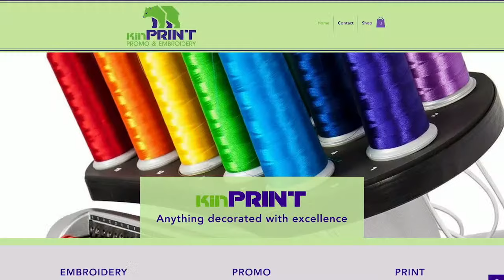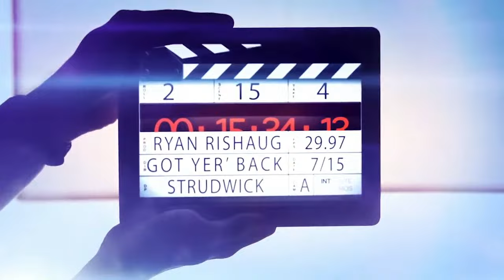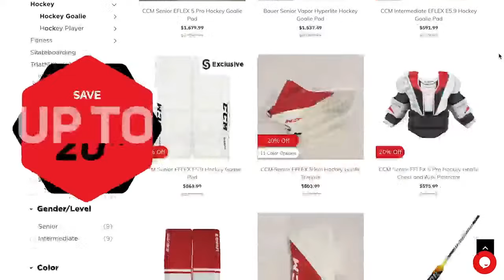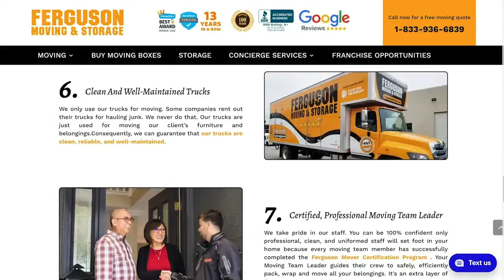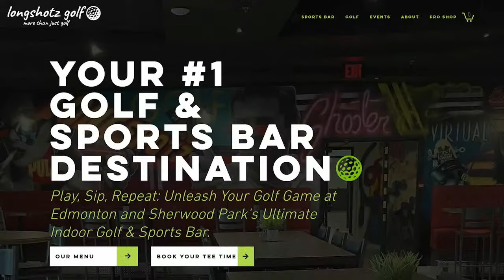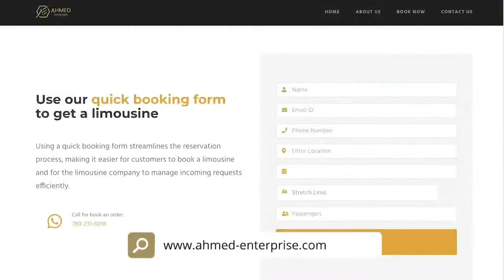Blown Leads and a Brutal Record - Strudwick/Rishaug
Jason Strudwick and Ryan Rishaug break another Oilers loss, this time to the Minnesota Wild.